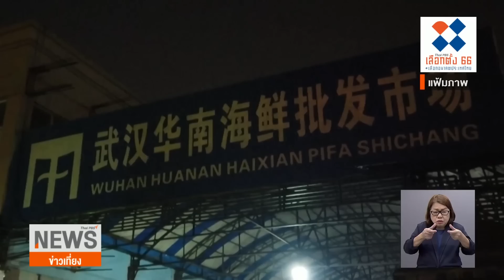อินเดียสั่งยกระดับตรวจโควิด-19 หลังยอดติดเชื้อพุ่ง | ข่าวเที่ยง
นักวิจัยจีนเผยผลวิเคราะห์ตัวอย่างที่เก็บจากตลาดในอู่ฮั่นเมื่อ 3 ปีก่อนให้สาธารณชนได้รับทราบเป็นครั้งแรก ขณะที่อินเดียยกระดับการตรวจหาเชื้อโควิด-19 หลังพบผู้ติดเชื้อเพิ่มเกือบ 3 เท่า